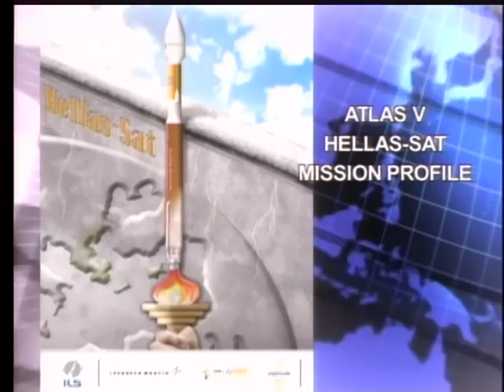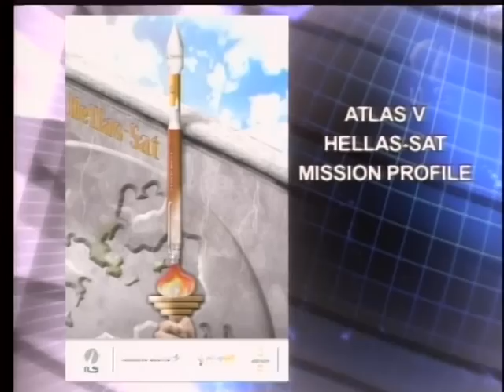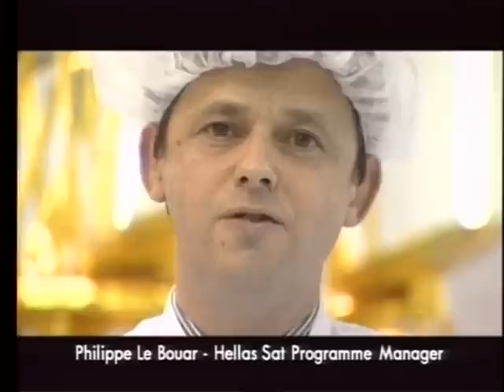Hellas Sat Launch Full Broadcasting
On 13th of May 2003 Hellas Sat 2 satellite was launched from Cape Canaveral, Florida.